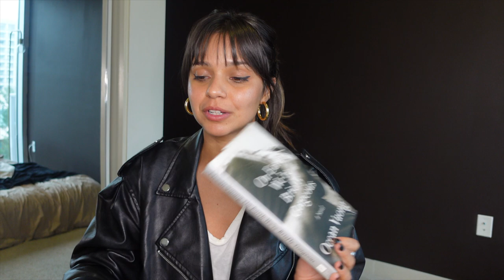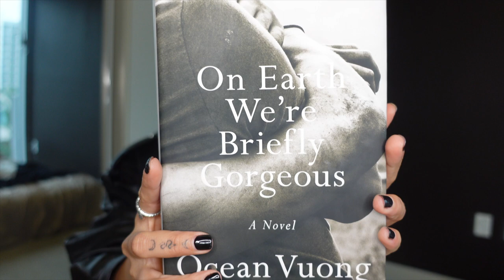Read before you die: Ocean Vuong's "On Earth We're Briefly Gorgeous"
If there is one book you want to read this year- let it be this one.